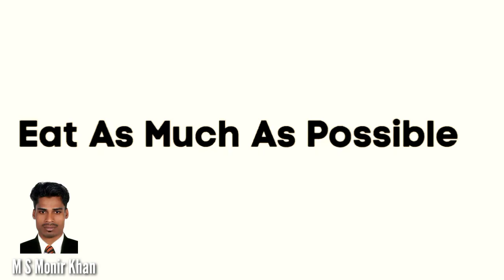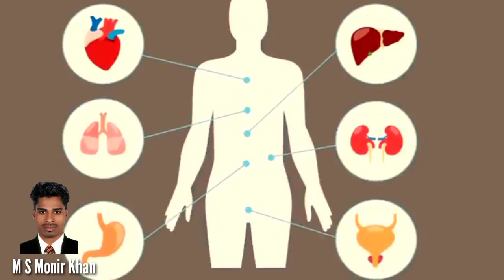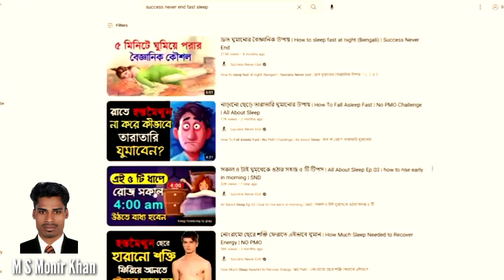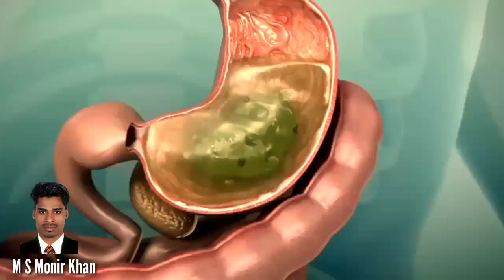গাল ফোলানোর সহজ উপায়। without Wasting Your Hard Earned Money |M S Monir Khan।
chapavangathik korarupay

M S Monir Khan -YouTube channel is  Founder of.
Here I upload Quality Tech Videos & Tutorials
•Tech News• Tips & Tricks Tech Reviews &

without wasting

money Without Wasting Your Hard Earned Money
chapa vanga thik korar upay

chapa vanga theke mukti

chapa vangar karon

 gal folanor upay

gal folanor sohoj upay

 gal fulanor upay
bhooter bhoy
dance
gaan
gojol
natok
anurager chowa
balveer
cartoon bangla
freelancer
kucing
tick tock tick tock

gal folanor tips

gal folanor exercise

gal folanor beyam, chapa